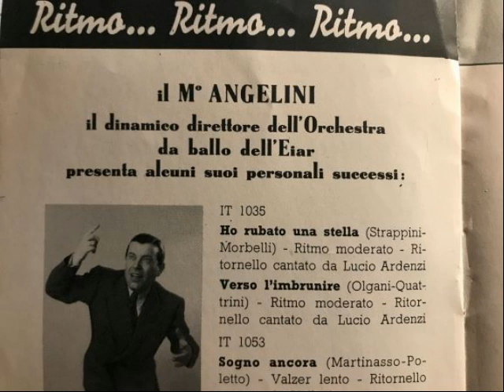Orchestra della Canzone M.o Angelini, Estrellita, Swingfox, Italien, 1943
Orchestra della Canzone, Dir. M.o Angelini. Estrellita, Swingfox von Ponce. Cetra, Italien, 1943. Abbildung des Kapellenleiters aus einer Werbebroschüre für Schallplatten. Eine Schellackplatte aus dem Schallarchiv des Radiomuseum Hardthausen.